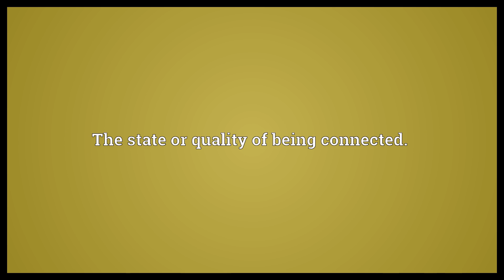Connectedness Meaning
Video shows what connectedness means. The state or quality of being connected..  Connectedness Meaning. How to pronounce, definition audio dictionary. How to say connectedness. Powered by MaryTTS, Wiktionary